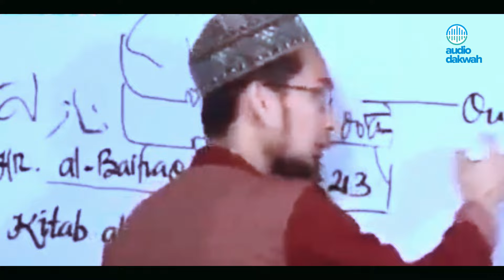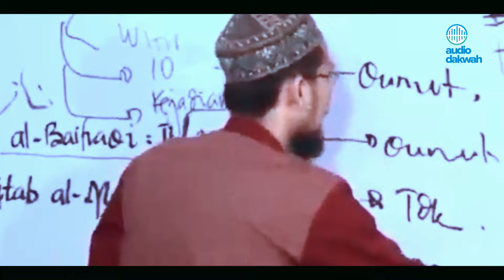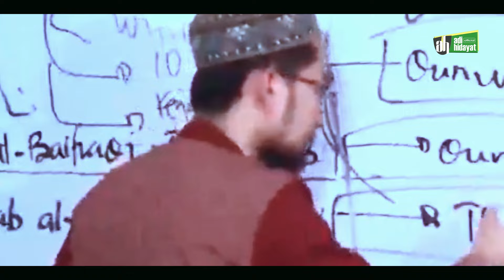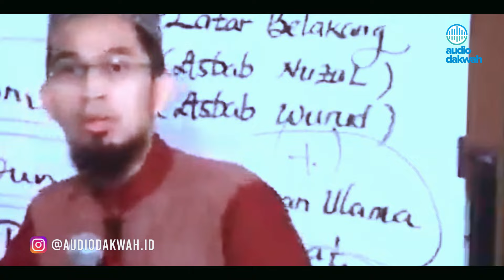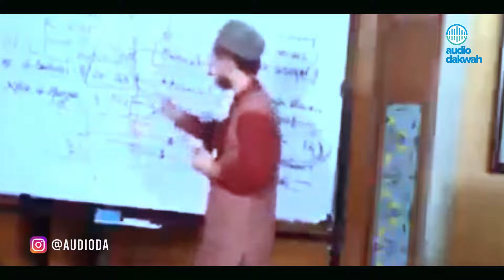UAH: Hari gini masih berdebat soal qunut dan tidak qunut? Begini Penjelasan Ustadz Adi Hidayat LC MA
Hari gini masih berdebat soal qunut dan tidak qunut? mending simak Penjelasan Ustadz Adi Hidayat LC MA biar tidak salah paham.